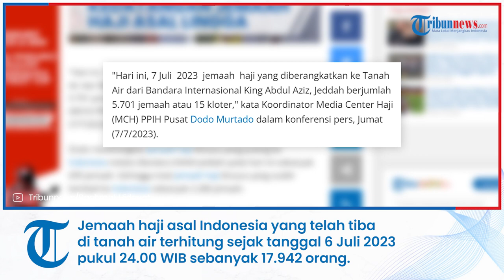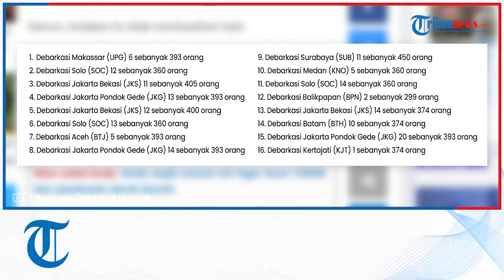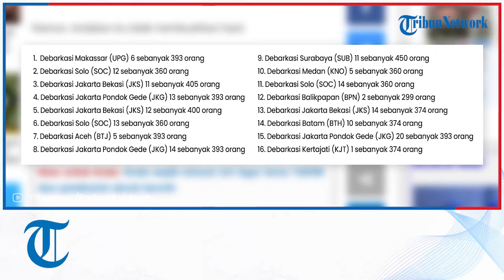Sampai Hari Jumat 7 Juli 2023, 17.942 Jemaah Haji Indonesia Sudah Tiba di Tanah Air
TRIBUN-VIDEO.COM - Jemaah haji asal Indonesia yang telah tiba di tanah air terhitung sejak tanggal 6 Juli 2023 pukul 24.00 WIB sebanyak 17.942 orang.

Ribuan jemaah yang telah tiba tergabung dalam 46 kelompok terbang (kloter).

Sedangkan Jumat, 7 Juli 2023, ada 5.701 jemaah haji Indonesia dari 15 kloter yang berangkat ke tanah air melalui Bandara Internasional King Abdul Aziz.